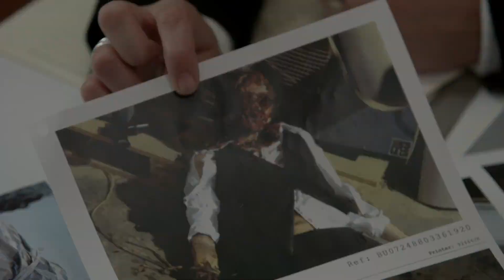Line of Duty Tribute | AC12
Show: Line of Duty

Supporting the channel:
As you probably are aware the nature of my videos and content means monetisation is impossible, so every little donation goes a long way to support my work and allows me to make more content :)

This tribute follows the anti-corruption unit - AC12, on the hit tv show Line of Duty. Spoilers for series 1-5

For those of you who have not seen this show then I highly recommend it, I cannot even begin to show the intensity and level of writing that goes into the show and the interrogations.